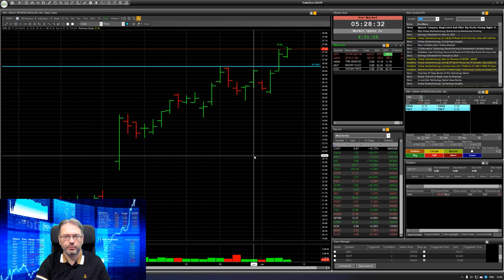Stock HAIN, NVT, VSH: Speculative trade with RISK